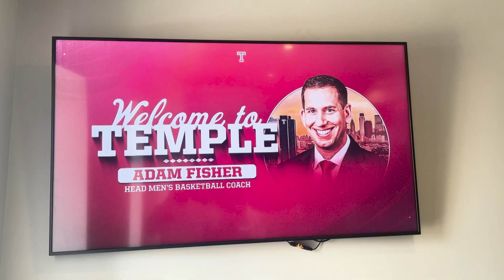Meet the New Head Coach of Temple Men's Basketball: Adam Fisher